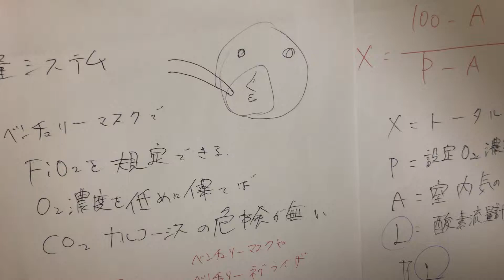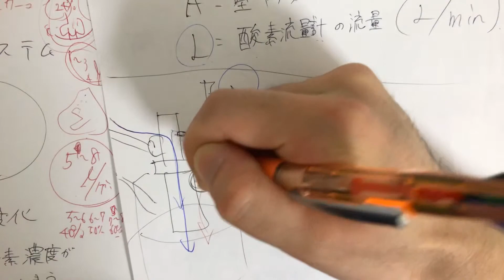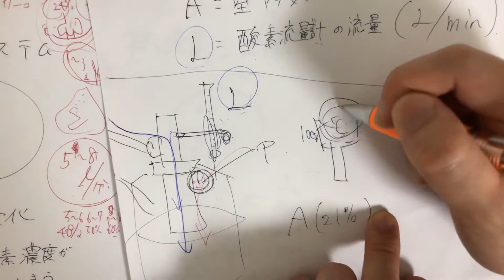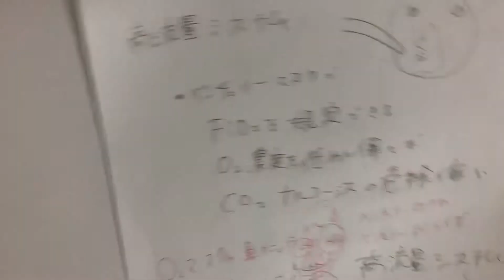高流量システムについて 呼吸器関係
別の方が作成している動画ですが以下の動画を参考に動画を作成させていただきました
とても分かりやすく僕の動画では説明していない情報などもたくさんあります＾＾

医療業界は他の業界から見ると複雑でかなり難しい
エンジニアさんが話す専門用語は医療業界から見ると呪文みたい

それぞれの専門領域に橋を　かける　人が必要です
一緒に臨床研究しませんか？
AI Task Force by rDEGIH